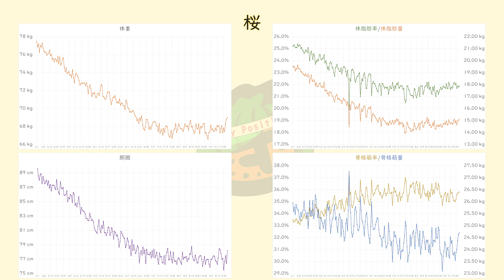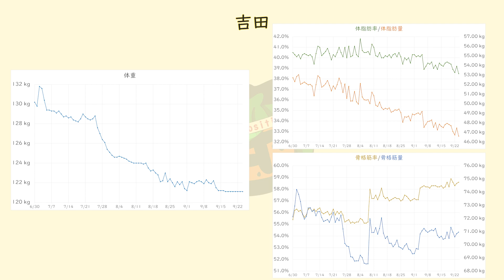【アバラジオ ボ部】第7-4回 2021/9/30放送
アバラジオ ボディポジティ部 略して 「ボ部」！
毎週月曜日および毎月末21時に更新します。